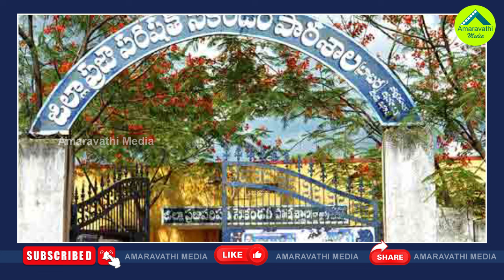జగన్ పై పురందేశ్వరి వక్ర బుద్ధి ఇలా బయటపడిందా?| Purandeswari False Propaganda Against CM Jagan Govt